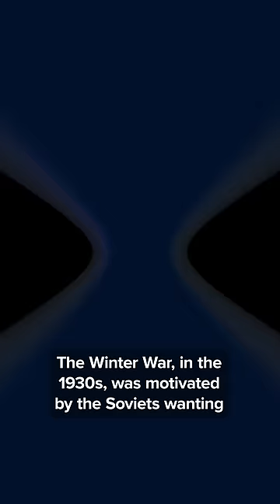Why Finland is Significant to Russia